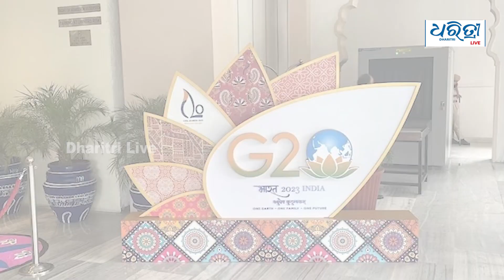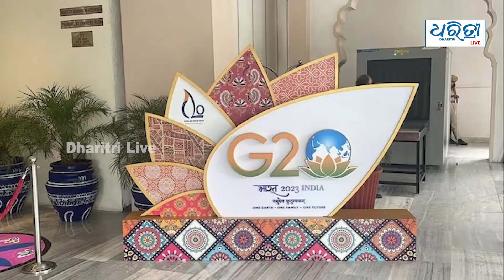ଜି-୨୦ ସମ୍ମିଳନୀ: ହାଇଆଲର୍ଟରେ ୨୮ ହୋଟେଲ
ଦିନକ ପରେ ରାଜଧାନୀ ଦିଲ୍ଲୀରେ ଆରମ୍ଭ ହେବ ଜି-୨୦ ସମ୍ମିଳନୀ । ଏଥିପାଇଁ ନୂଆ ଦିଲ୍ଲୀରେ ପହଂଚିବାରେ ଲାଗିଛନ୍ତି ଜଣକ ପରେ ଜଣେ ରାଷ୍ଟ୍ରମୁଖ୍ୟ ଓ ବିଦେଶୀ ଅତିଥି ମାନେ । ଅଭେଦ୍ୟ ଦୁର୍ଗ ପାଲଟିଲାଣି ଦିଲ୍ଲୀ ।